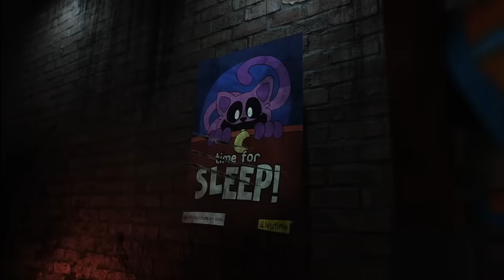*GATA* POPPY PLAYTIME Chapter 3 Fanmade! E WOW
Clipuri realizate de : @shotlypoppy @MotyaTV